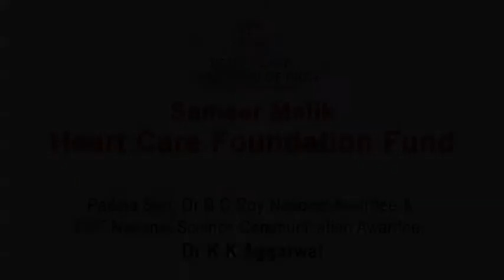Ramu, SM Heart Care Foundation Fund, Post TOF Surgery